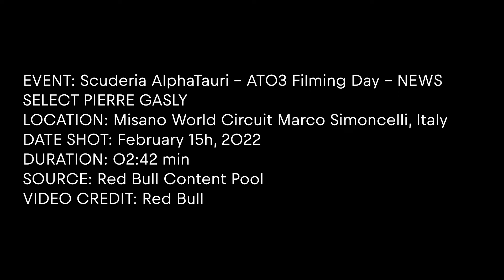Scuderia AlphaTauri 2022 Filming Day - Pierre Gasly (French)